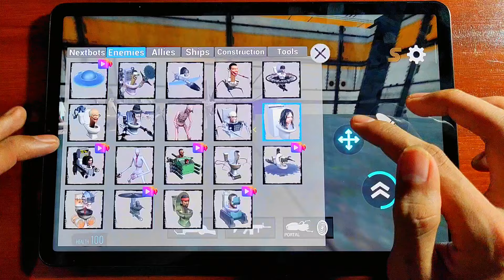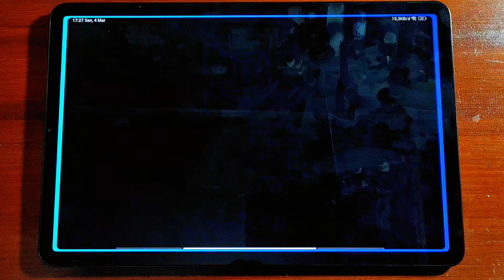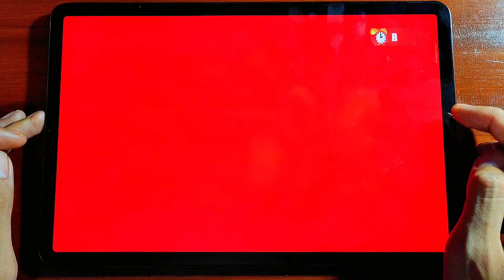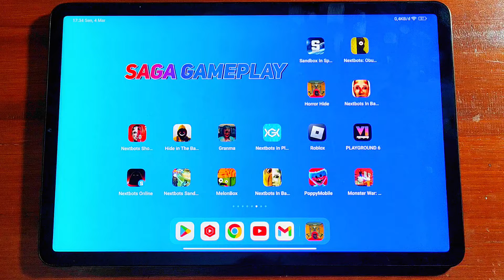Sandbox in Space,Nextbots in Backrooms + Obuga,horror Hide Escape | Gameplay